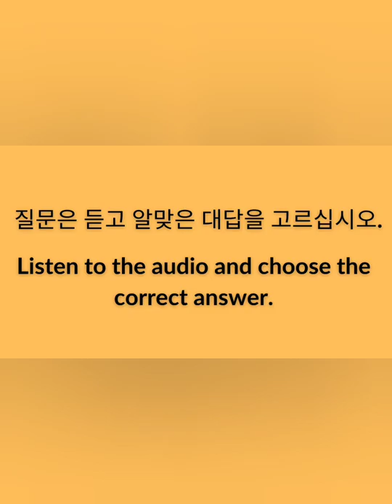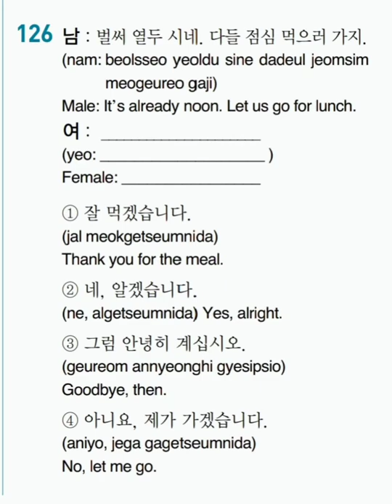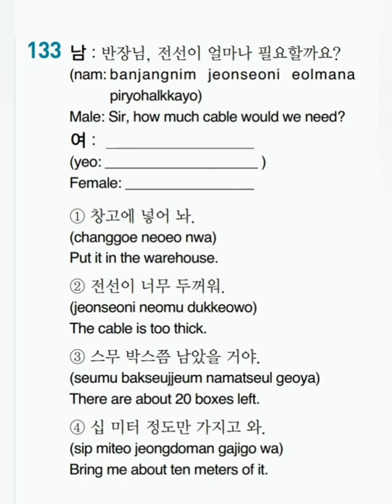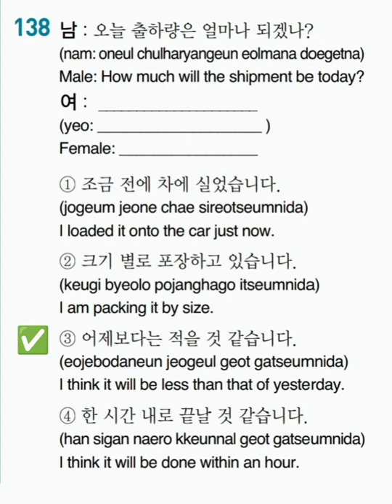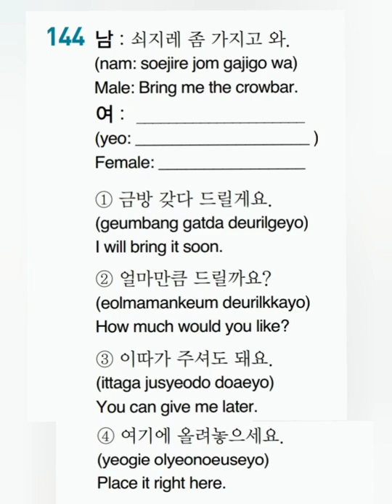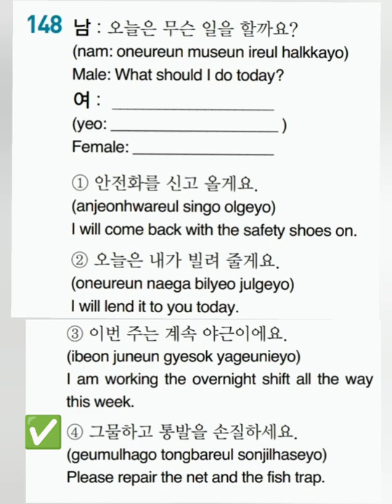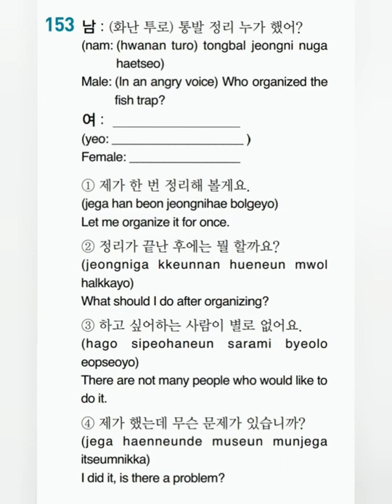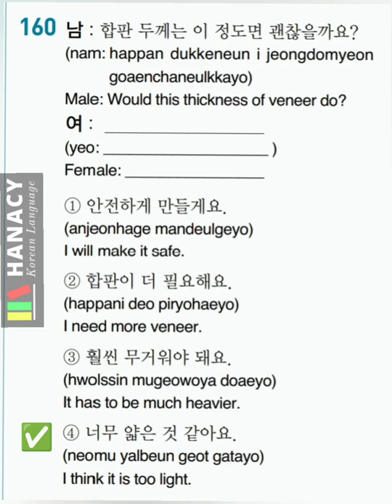EPS topik Q 2000 121-160 မေးခွန်း ၂၀၀၀